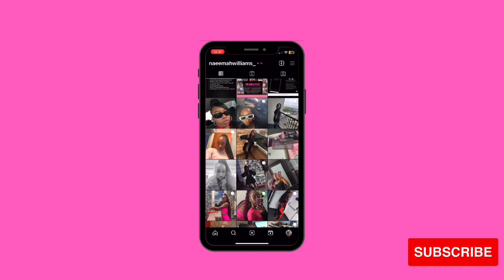✨SILK PRESS PROCESS | BLOW DRY & FLAT IRON TECHNIQUE| EXPERIENCETHESLAY✨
✨Follow me ✨